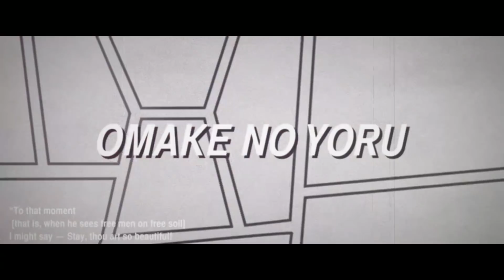『ネタバレ』ターミネーター:ニューフェイト感想回！【おまけの夜】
今更ながらレビュー動画です！
ワーナーさんからご依頼いただきました！

柿沼キヨシ@bakemonofilm
ジャガモンド斉藤@MondMasa

前回の動画↓↓↓
男はつらいよおかえり寅さんネタバレ感想回。こうして寅は幸せになった